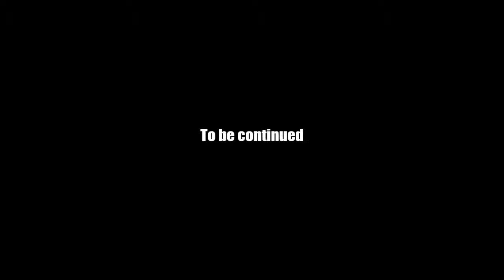AQ Worlds "Mantis Ray Repair" (Quest)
Quest:Mantis Ray Repair

NPCs:Voltaire

Monster List:None

Turn in:Mantis Ray Spare Parts x6

Equipment Won:None